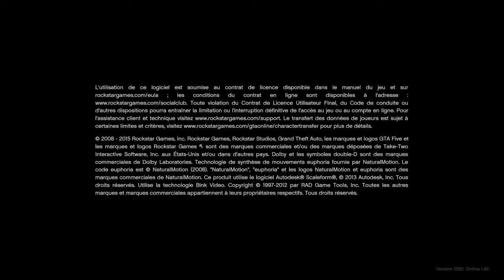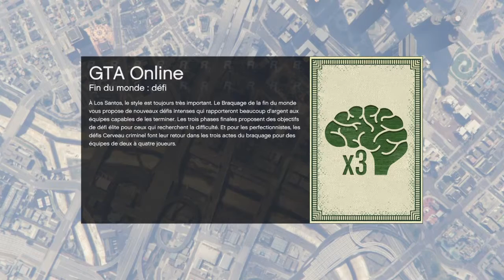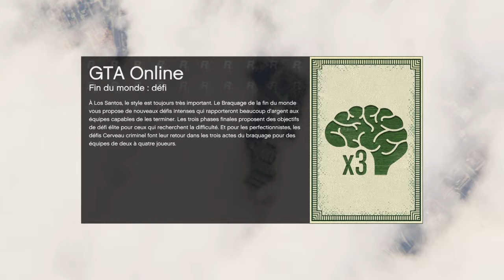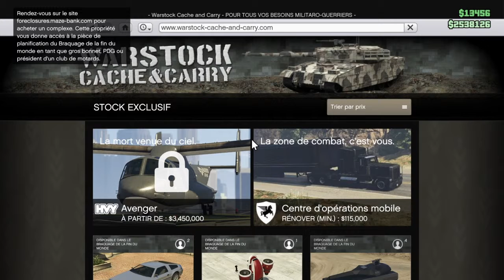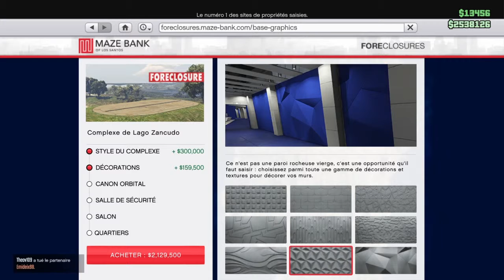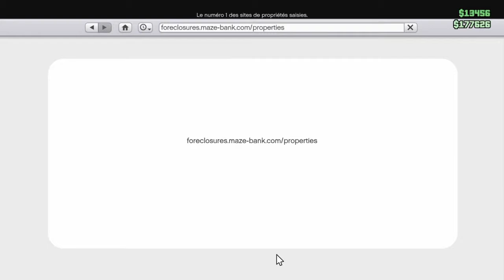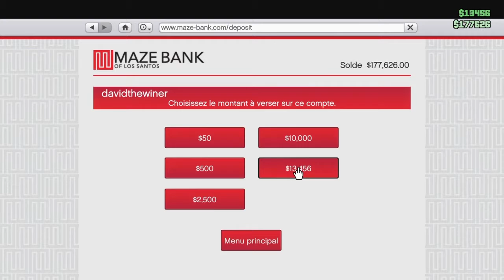Gta 5 Online # 101